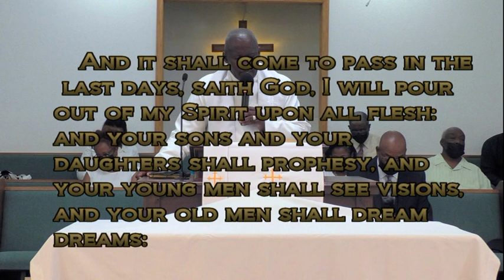Jackson Chapel CME Courtland with Pastor David Young Sr Message, Just waiting on Jesus